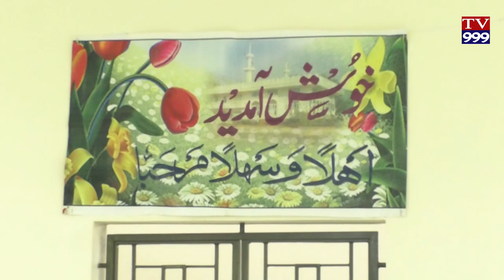NAMBUR MADARASA LO DAING HALL OPENING TV999 NEWS